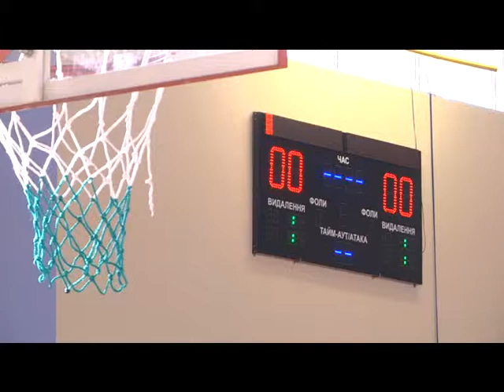Гравці БК “Дніпро” провели майстер-клас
У новому спорткомплексі селища Слобожанське гравці баскетбольного клубу «Дніпро» дали майстер-клас баскетболістам-початківцям.